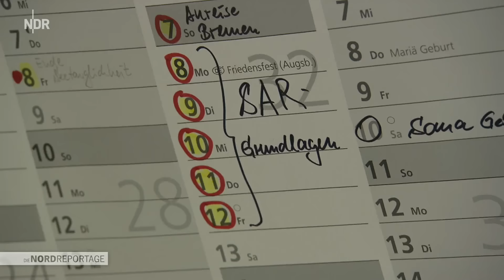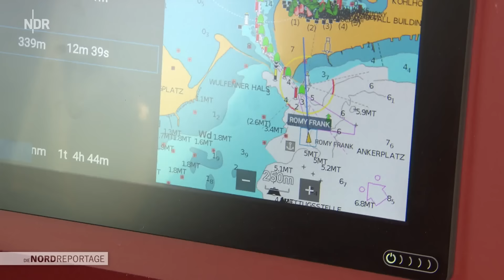Von der Landratte zum Seenotretter | Die Nordreportage | NDR Doku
Sie sind Hotelfach-Azubi, Vermögensberater, Fußpflegerin, Busfahrer, Schornsteinfeger. Und: Sie sind ehrenamtliche Seenotretter der Deutschen Gesellschaft zur Rettung Schiffbrüchiger, kurz DGzRS.

Als die Freiwilligen der DGzRS-Station Puttgarden zur Übung mit dem Rettungsboot "Romy Frank" auf der Ostsee sind, kommt plötzlich ein Notruf rein: Eine Jacht mit Motorschaden bittet um Hilfe. Motorschaden, der Skipper hat sein Boot gerade neu in Betrieb und die Hafeneinfahrt von Burgstaaken mit der gefährlichen Steinmole ist sehr eng. Jetzt wird es ernst für Hotel-Azubi Malte (20), Vermögensberater Udo (60) und die anderen Freiwilligen von der Ostseeinsel Fehmarn.

26 von insgesamt 34 Stationen an der Ostsee sind ausschließlich mit Ehrenamtlichen besetzt. Um weiteres Personal zu bekommen, trainiert die DGzRS auch "Landratten", Quereinsteiger ohne jede Seefahrtserfahrung. Mit der gerade in Dienst gestellten "Carlo Schneider" der sogenannten Seenotretter Akademie in Neustadt/Holstein gibt es erstmals ein eigenes Trainingsschiff, eine Art "schwimmendes Klassenzimmer". Hier bringen hauptberufliche Seenotretter-Profis den Laien vom Land alles bei, was wichtig ist für die eigene Sicherheit, die des Einsatzbootes und für die Menschen, die gerettet werden müssen.

Know-how, das dringend gebraucht wird, denn die Zahl der Einsätze ist im vergangenen Jahr wieder gestiegen. 2023 Mal sind DGzRS-Einheiten ausgelaufen, haben allein in der Ostsee 490 Menschen aus akuter Seenot gerettet. Und die Neuen sollen dabei helfen und müssen deshalb in kürzester Zeit von der "Landratte" zum Seenotretter werden.

Erstausstrahlung: 18. Juli 2022